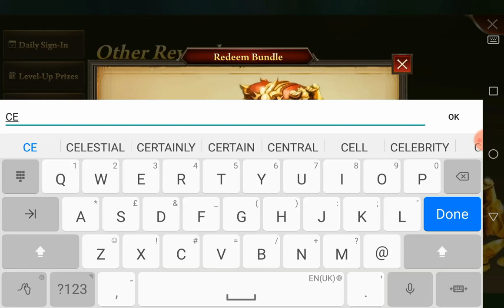8th GiftCode Era Of Celestials 27.12.2018